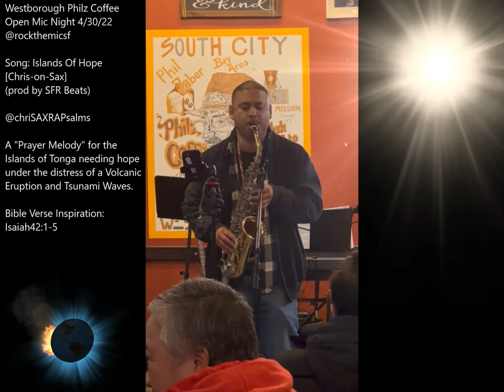Westborough Philz Coffee Open-Mic-Night_4/30/22_Islands Of Hope_[Chris-on-Sax] (prod by SFR Beats)